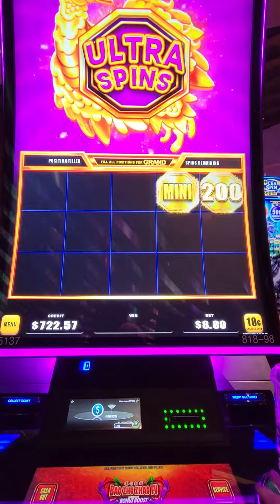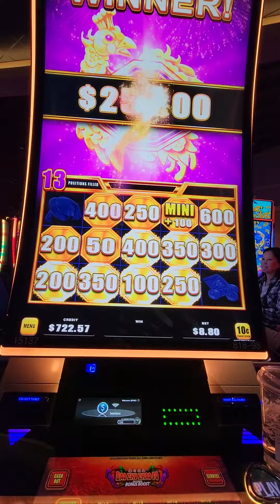ULTRA SPINS BONUS 💰💰 MINI BANGER!! Vegasbangers Slot's 🎰